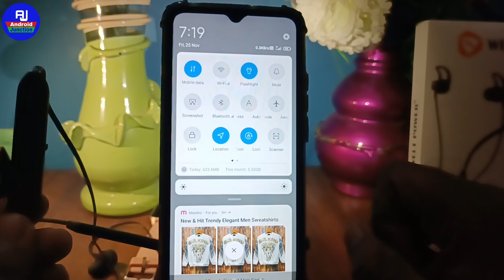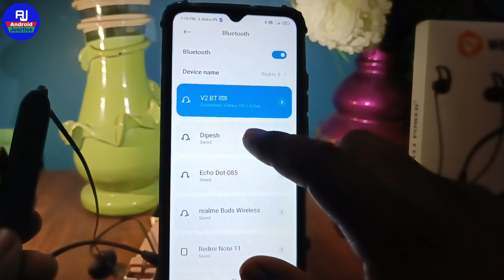How to connect Bluetooth headphones to phone | Bluetooth headphones kaise connect kare mobile se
hello dosto kaise hai aap loag video me hm loag baat karenge ki Bluetooth headphones ko mobile phone se connect kaise kare ya Bluetooth headphones kaise connect kare

Your Queries 👇👇

Bluetooth device connection
how to connect Bluetooth
Bluetooth kaise jode
Bluetooth ko connect kare